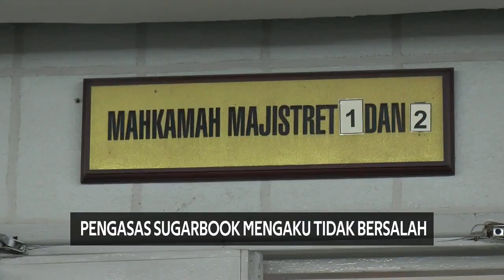Pengasas 'Sugarbook' Didakwa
Pengasas platform aplikasi temu janji, 'Sugarbook' mengaku tidak bersalah di Mahkamah Majistret Shah Alam atas tuduhan menggunakan laman web menyiarkan hantaran bertajuk 'Top 10 Sugar Baby University in Malaysia' sehingga menimbulkan kegentaran awam.